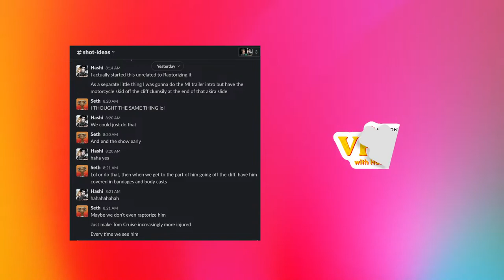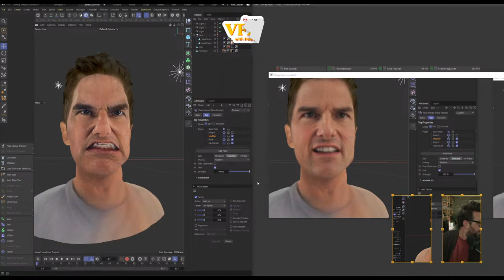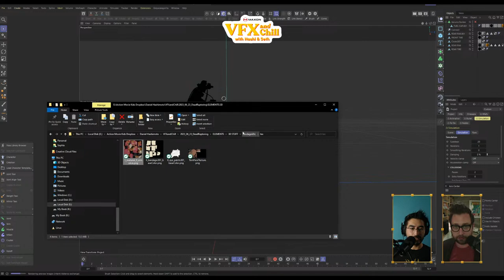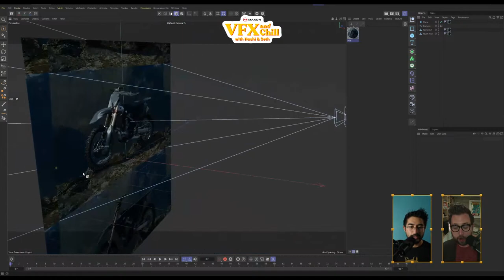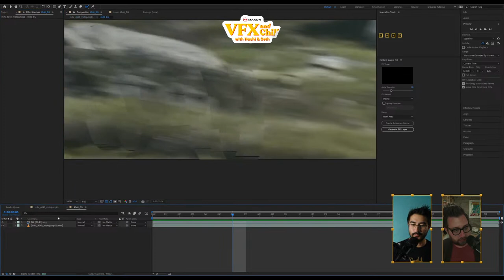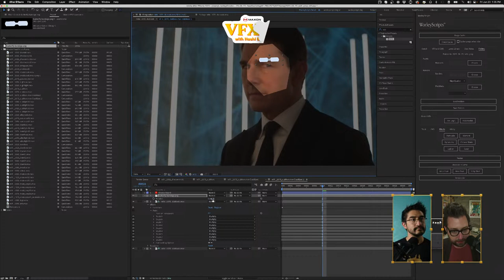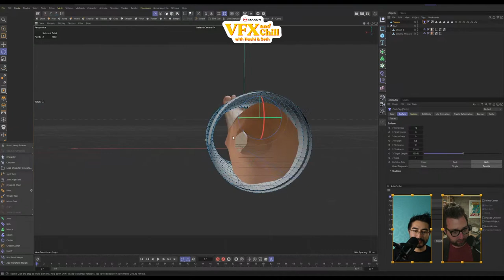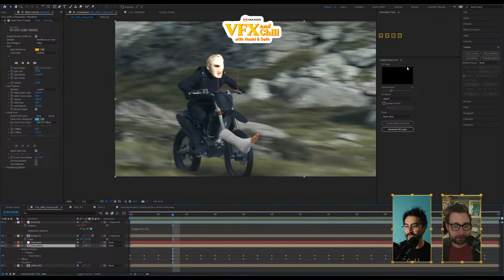VFX and Chill | Mission: Impossible but with more injuries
Hashi and Seth improve the trailer from Mission Impossible: Dead Reckoning by adding more realistic injuries to Tom Cruise. Less tutorial and more "come watch us figure this out live", they use After Effects, Cinema 4D, and more to create some hilarious results. Cloth simulation, camera projection, and even some deep fake trickery!

0:00:00 - Waiting for stream to start with fun song
0:01:08 - INTRO
0:04:18 - The inspiration for this show
0:08:30 - The Idea
0:12:46 - Hashi's Cinema 4D to live deep fakery
0:21:44 - The Plan
0:25:07 - Adding a neck brace to Tom Cruise with C4D and AE
0:30:22 - Motorcycle falling off the cliff with camera projection, content aware fill, and more
0:40:56 - Adding the neck brace to a running shot using GeoTracker in After Effects and Supercomp
0:51:46 - How to do camera projection in Cinema 4D
1:03:56 - New techniques for integrating the neck brace into the shot using Spot Clone Tracker
1:11:57 - Hashi starts work on the motorcycle jump shot
1:16:56 - Surprisingly easy leg removal with Spot Clone Tracker
1:20:00 - Adding a black eye to footage using Lockdown
1:36:17 - Adding a broken leg to the motorcycle shot
1:48:57 - Wrapping a head in bandages using cloth dynamics
2:10:50 - Summary